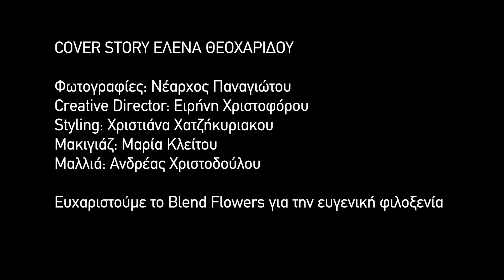Η Έλενα Θεοχαρίδου στο must Οκτωβρίου